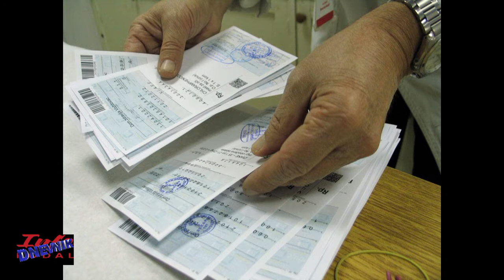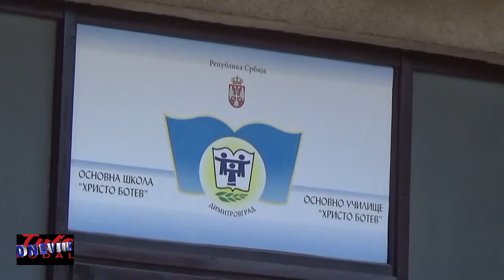Dnevnik 04 04 2018